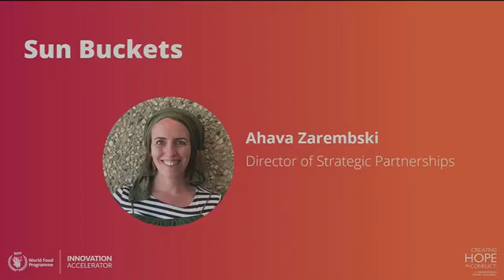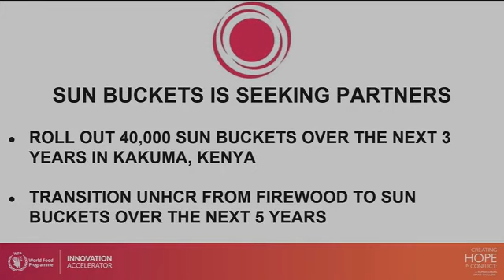Sun Buckets: Collecting, storing, and using thermal energy by those in regions of conflict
Those living in conflict regions are often “energy poor” and don’t have access to energy for basic needs, such as cooking food, or boiling water to purify for drinking. In these desperate situations, almost any combustible material may be used as fuel, even if it is dangerous, creates harmful emissions, or deforestation. These include wood and charcoal, health damaging pollutants.
Exposure to cooking pollutant is the 4th leading killer globally, many of those most affected being women and children. In conflict zones, fuel theft is often an issue.

Sun Buckets, a Humanitarian Grand Challenge supported innovation, collects and stores thermal energy, enabling cooking using solar energy, without fuel, fire or emissions. The portable storage allows users to cook where and when they like, including inside and at night.